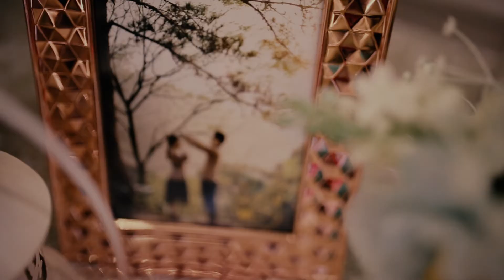Thang-Thuy's Wedding 28|03|18